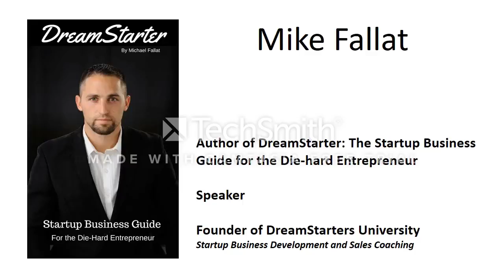Mike Fallat- Being Happy About Life - Having Vision - Motivation Unleashed-DreamStarters University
Mike Fallat, Founder of DreamStarters University, gives a speech about figuring out your vision in life.  It all comes down to the question "How Do You Want To Be Remembered?"